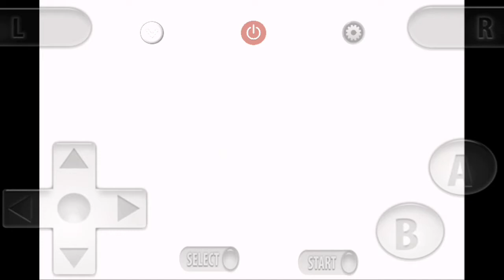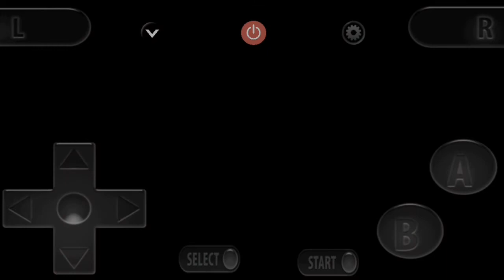DJay 95 Plays: Sonic Advance 3 Walkthrough Finale (Altar Emerald & Nonaggression)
This is it. An all-out skirmish against Eggman and G-Merl. With all Chaos Emeralds in possession, Sonic, along with Amy, must settle the score once and for all. Plus an unlikely alliance forms later on. Will Sonic do everything he can to stop the cataclysmic plot and save the world? Find out in the finale of my walkthrough in Sonic Advance 3.